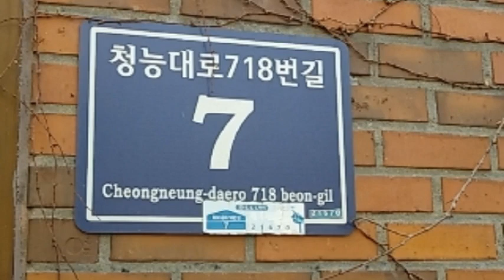인천 남동구 논현동 577 소래마을 풍림아파트경매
1억8천만원대(반값아파트) - 인천 남동구 논현동 577 소래마을 풍림아파트경매

1. 권리분석 : 낙찰 후에 낙찰자가 인수할 권리가 없는 것으로 추정이 되나 추가 현장조사 등이 필요함.

2. 토지면적 : 6평, 분양면적 : 24평형 (전용면적 : 18평 - 20층 중 20층에 위치를 함.)

3. 점유현황 : 소유주가 점유 사용하고 있음.

4. 매매시세 : 동일 평형이 2억4천만원전후에 매물로 나와 있음.

5. 투자의견
   1) 반값으로 저렴하게 나온 층간소음이 없는 탑층에 위치를 하는 인천 남동구 논현동 577 소래마을 풍림아파트경매 물건이랍니다.